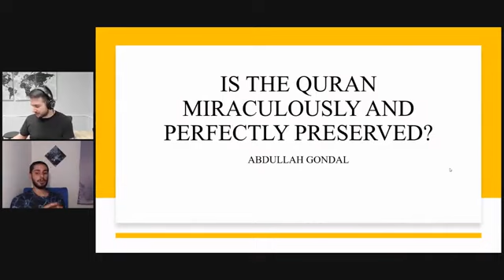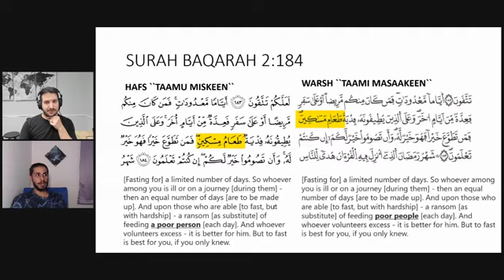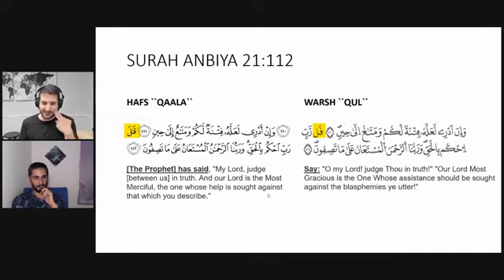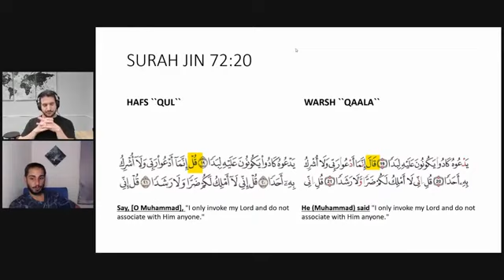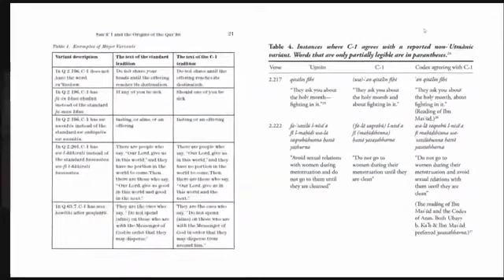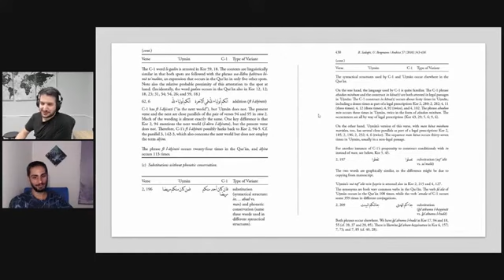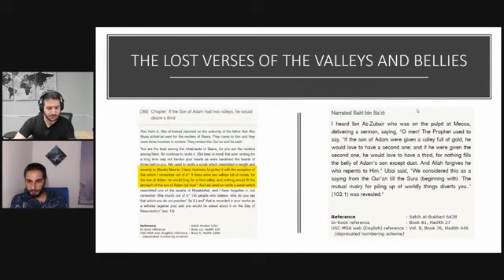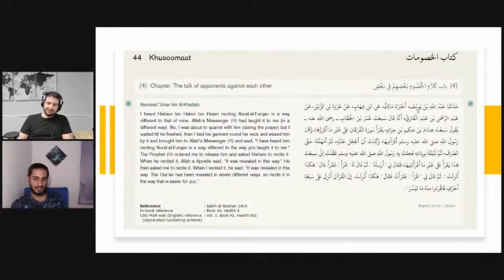The Proof of the Corruption of the Quran with Abdullah Gondal